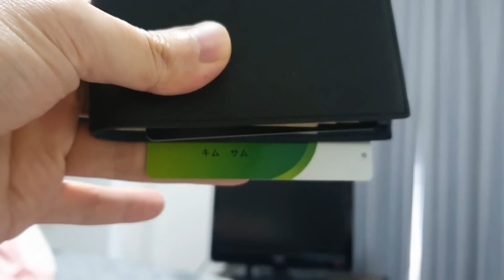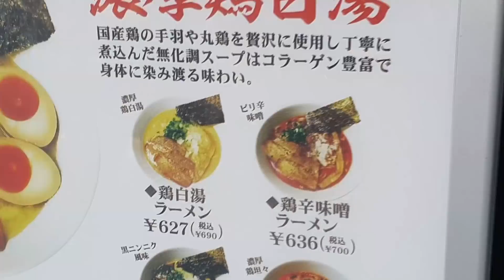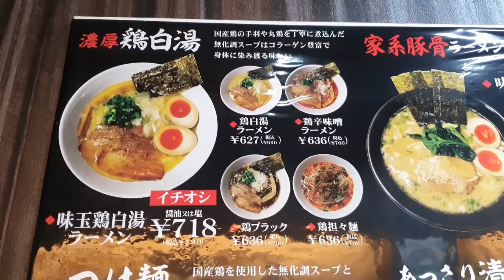韓国人が日本のラーメンを食べて感動した！留学生の反応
日本に住んでいる韓国人のYouTuberです。日本の思い出の場所へ行ってラーメンを食べてきました！